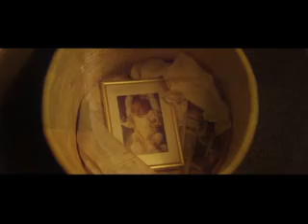Nuestro amo juega al esclavo /// V de Venganza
...Tema de Los Redondos con imagenes de la pelicula V de Venganza...

Música: "Nuestro amo juega al esclavo" de Patricio rey y sus redonditos de ricota
Imagenes: "V de Venganza"  propiedad de  Warner Bros.